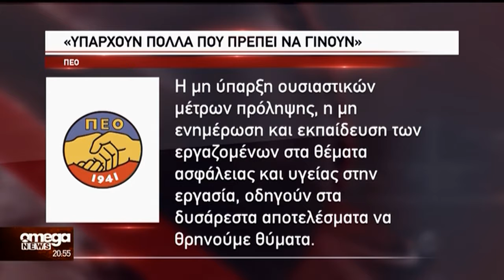Παγκόσμια ημέρα υγείας και ασφάλειας